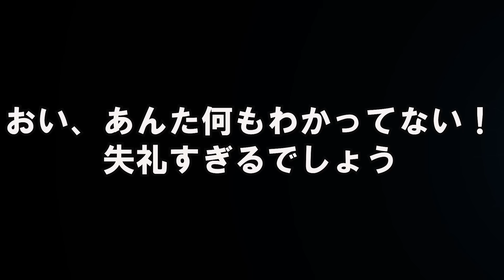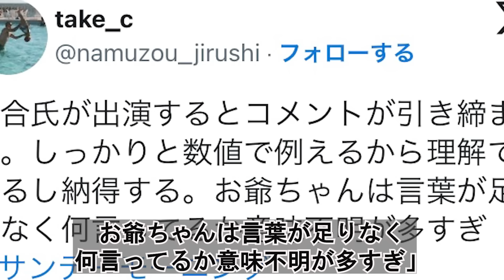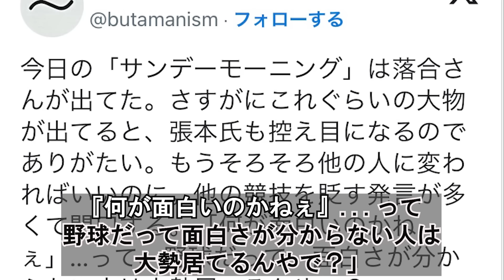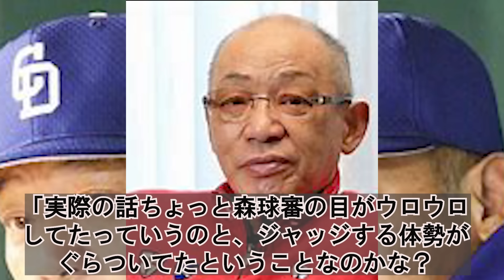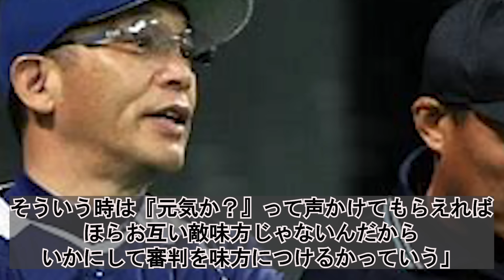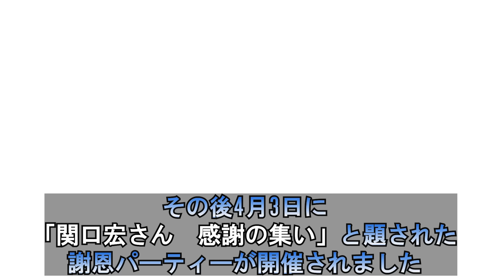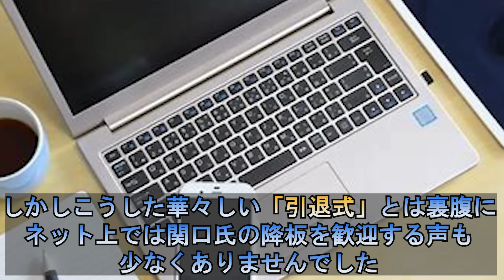関口宏の放送事故発言を、落合博満がことごとく論破して称賛の嵐！サンモニでの失礼発言連発で降板後の発言もヤバい【プロ野球/NPB】